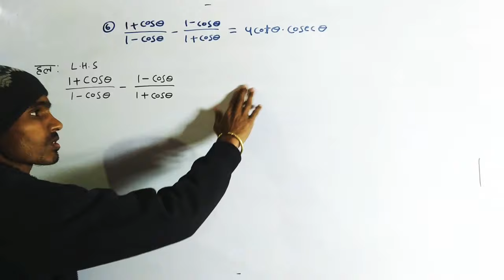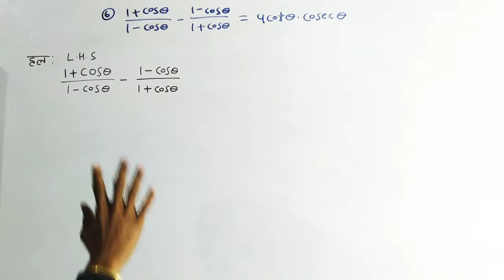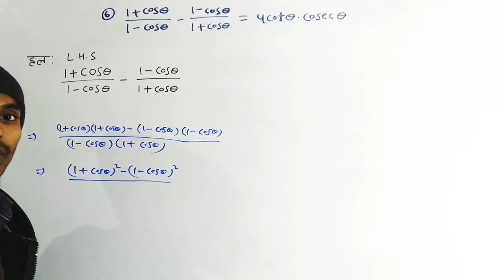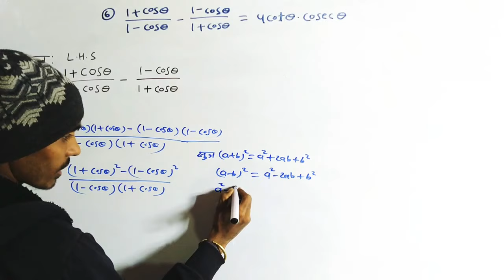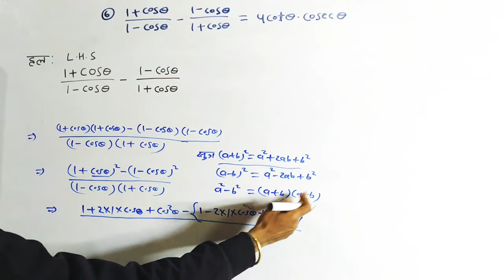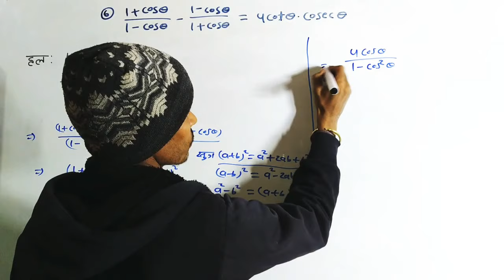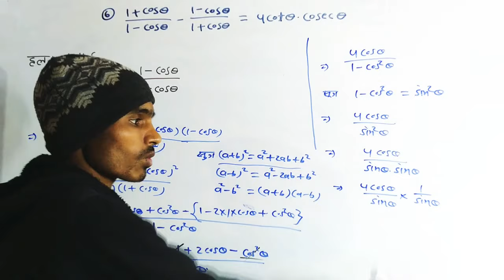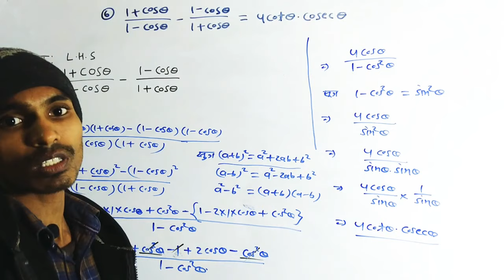trigonometry class 10 | त्रिकोणमिति 10 वीं कक्षा | trigonometry solutions class 10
Helo
 स्टूडेंट मेरा नाम गुलाब कश्यप है आप लोगो को मेरे  चैनल Gulab study classes में स्वागत है

इस वीडियो में त्रिकोणमिति अध्याय के क्लास 10 cbse pattern पर आधारित क्वेश्चन को बताया गया है
त्रिकोणमिति पाठ के प्रश्नावली 1 के प्रश्न 6 को इस वीडियो में हल करके बताया गया है
आप सभी students से निवेदन है की इस वीडियो को जरूर देखे
धन्यवाद

In this video, questions based on class 10 cbse pattern of trigonometry chapter have been told.
Question 6 of Exercise 1 of Trigonometry lesson have been explained in this video by solving
You are free from all the students

thanks

trigonometry,
trigonometry class 10 mcq,
 trigonometry formulas,
trigonometry by sahil sir,
trigonometry table,
trigonometry tricks,
trigonometry class 9 trigonometry class 10, trigonometry class 10 mcq,
trigonometry class 10 magnet brains, trigonometry class 10 vedantu,
trigonometry class 10 table trigonometry class 10 maths teacher,
trigonometry video, trigonometry video by dear sir, trigonometry video by rakesh yadav, trigonometry videos for 10th class, trigonometry video lectures,
 trigonometry video games,
 trigonometry videos khan academy, trigonometry animated videos,
trigonometry full video,